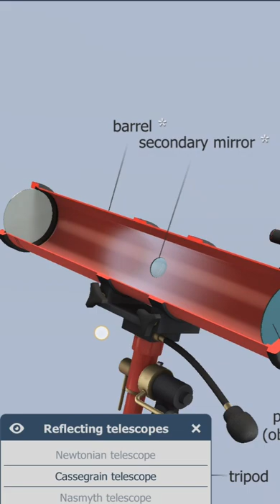How to work Newtonian telescope .